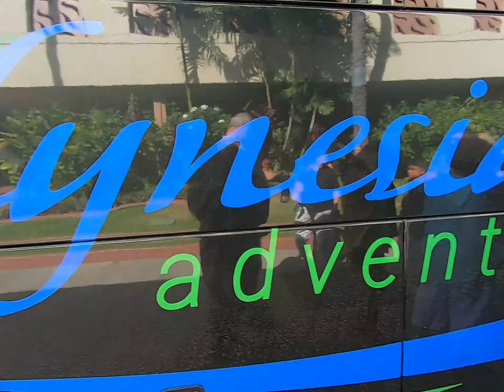Hawaii Travel Vlog| PARADISE COVE LUAU Part 1